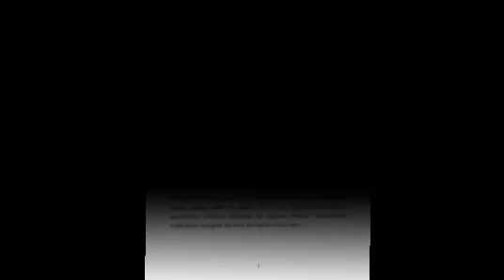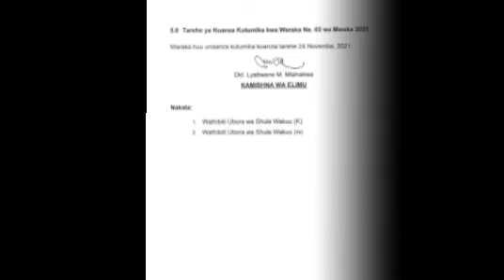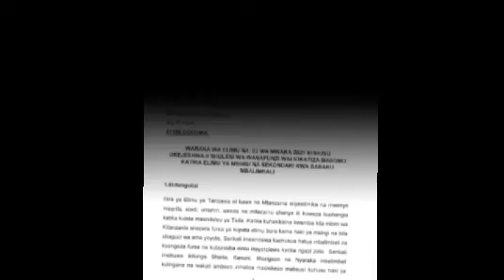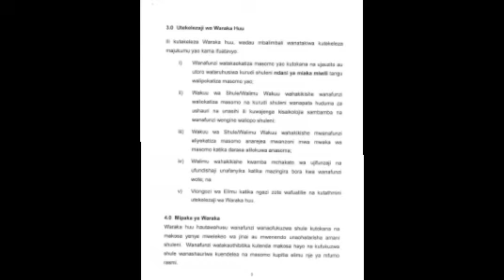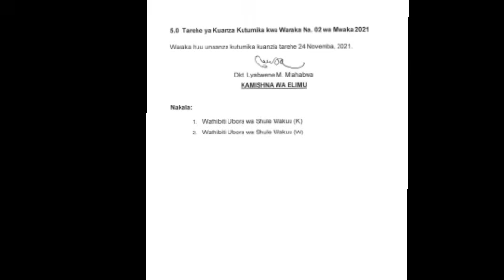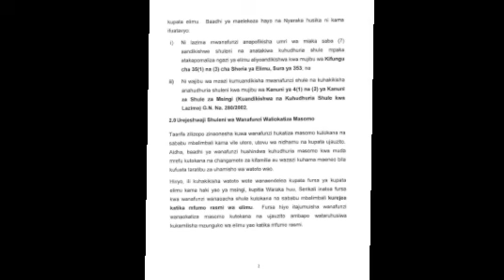VIGOGO CCM WAMLILIA MAMA /KUENDELEA KUSHINDILIA UDONGO KABURI LA MAGUFULI.....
Hii ni kufuatia agizo jipya lilitamkwa na waziri mwenye dhamana ya elimu kufuatia kurudisha shule (kwenye mfumo rasmi watoto wa kike waliojifungua).